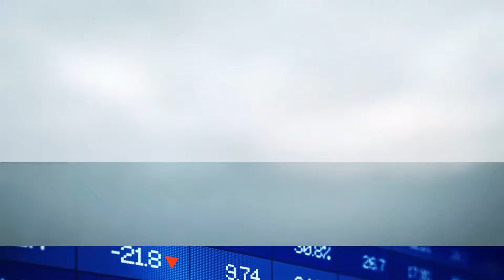Bom dia Agro 24/07/24 - O que há de mais relevante na agricultura e no agronegócio